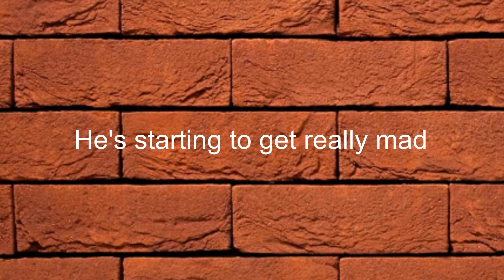Como se dice El Esta Empezando A Enojarse Mucho en Ingles